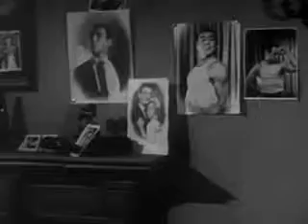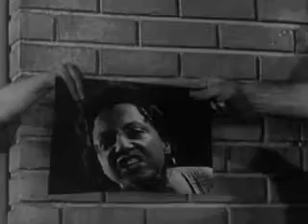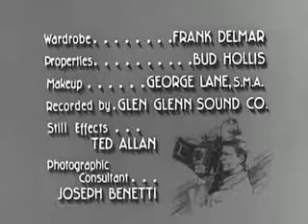Man With a Camera, S1E10 - Six Faces of Satan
Man With a Camera - Six Faces of Satan